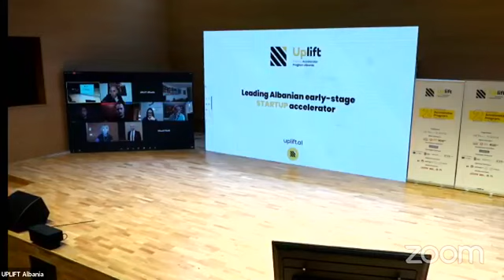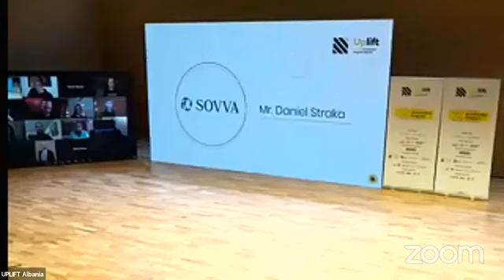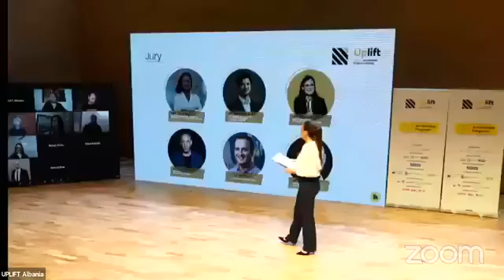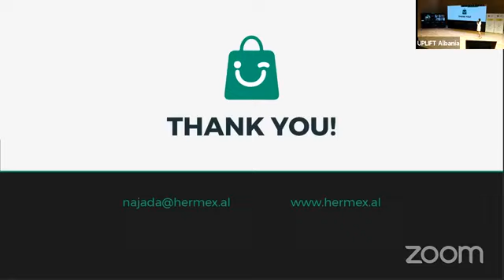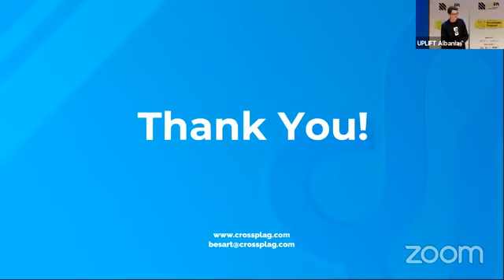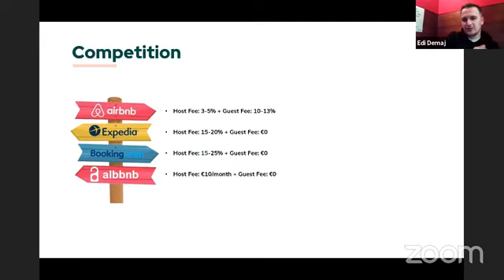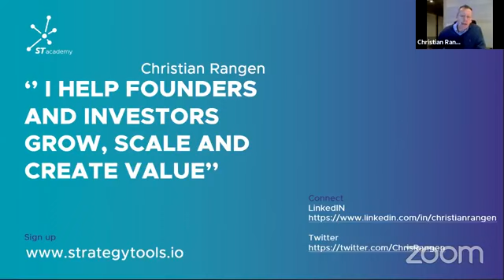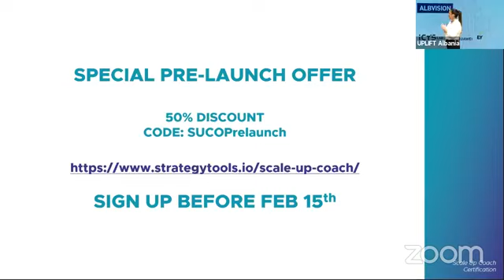UPLIFT ALBANIA 🇦🇱 Accelerator 2nd batch DEMO DAY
Uplift Startuppers rocked my Friday night 😊
Great lineup of startups, awesome jury members and friends, you all made it feel like normality is returning to our lives.
Kudos Kushtrim Shala and Uplift Albania team, for a well conducted Demo Day. Kudos Minister Eduard Shalsi for promoting and protecting the Albanian startup ecosystem.
You are all winners🏆 🇦🇱 🇮🇱

I am Tal Catran.
Accelerators Guru & International Keynote Speaker / Start-Up Ecosystem Builder /
Startup Nation & TEDx Tech Speaker / Marketing & Business Development Senior Consultant / Experienced CEO / Mentor and Coacher of SMBs & Large Enterprises Management and CEOs
Whether you are a start-up newbie, an entrepreneur, or an industry professional, I guarantee you that you will find something here that interests, inspires, motivates or benefits you. You know I say it as I see it!

Don’t Hesitate, Accelerate!!!